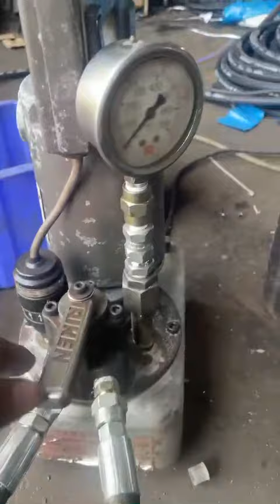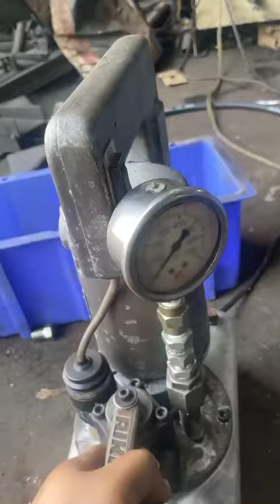Tét giao khách phú yên combo trạm nguồn áp 700 và kích rổng tâm 40tấn Lh.0985324456